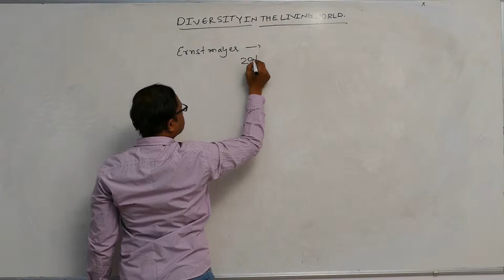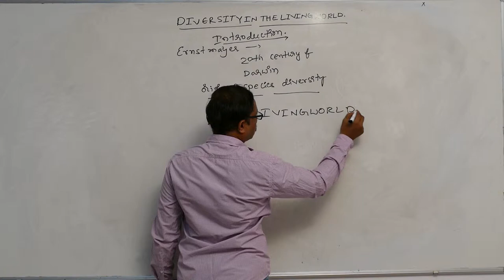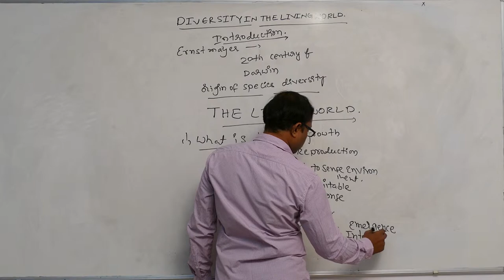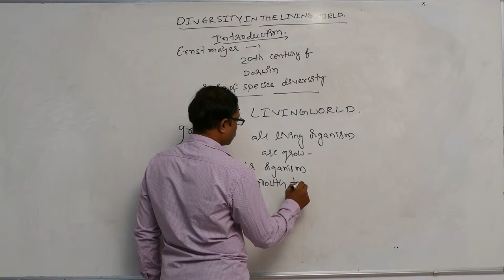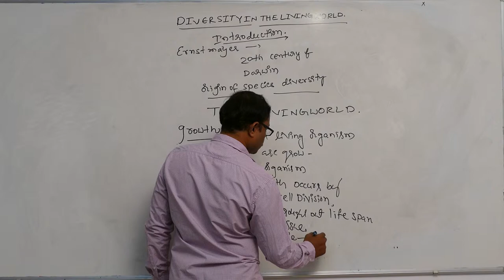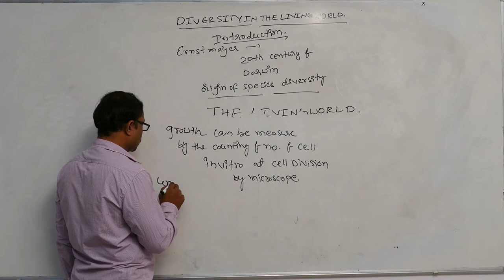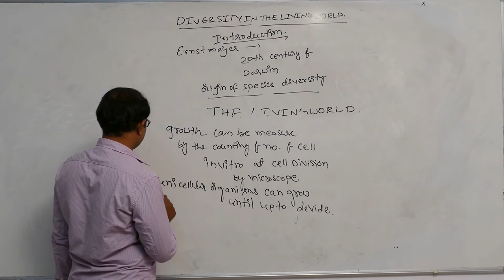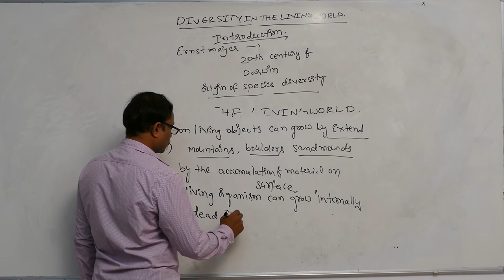Biodiversity and Taxonomy || Origin of species || Disk Telangana